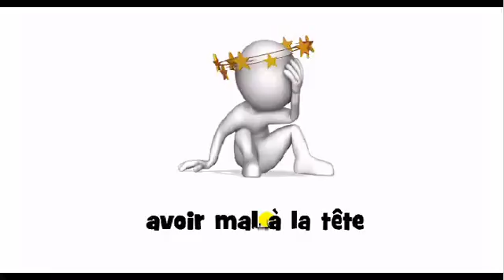Jak wymówić # avoir mal à la tête